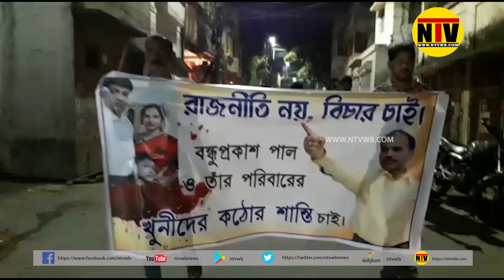জিয়াগঞ্জ হত্যা কান্ডের প্রতিবাদে এবার পথে নামল কংগ্রেস